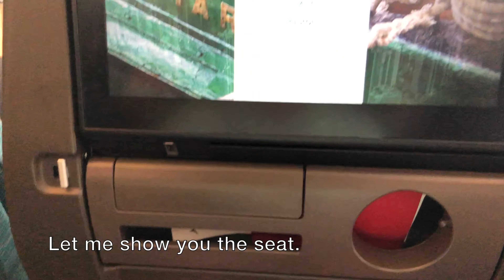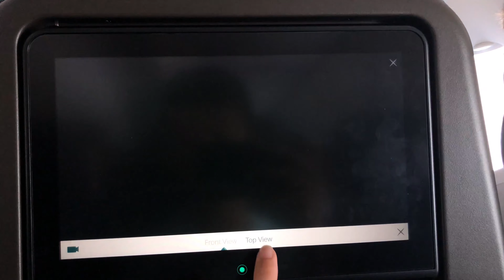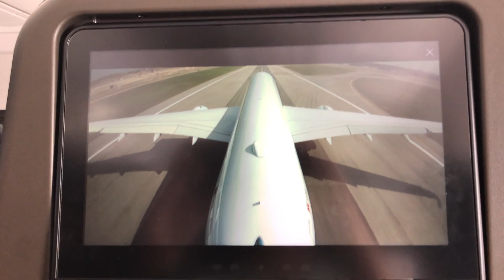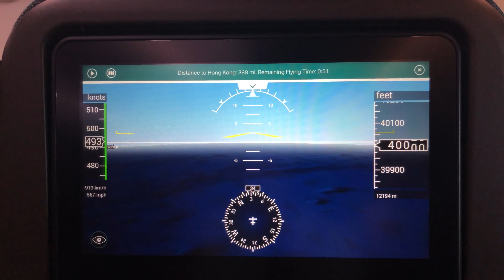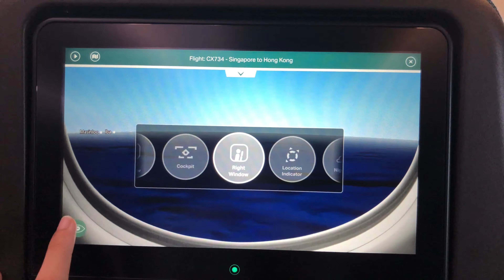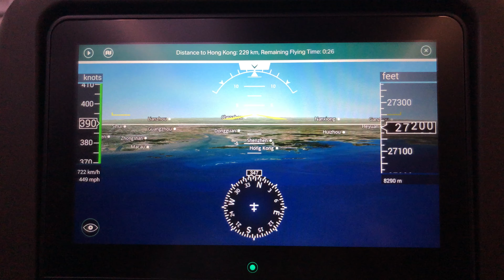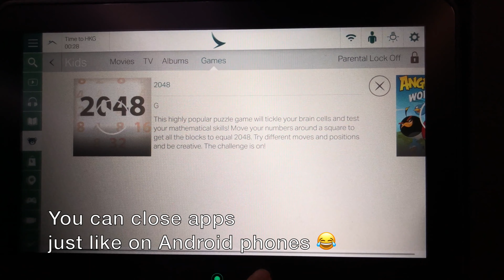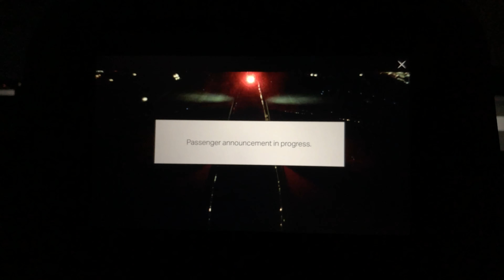My first Cathay Pacific A350 EXPERIENCE! | Ernest Aviation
This is my first time ever flying on Cathay Pacific’s A350. Hope you all enjoy this video!

FLIGHT INFORMATION
Airline: Cathay Pacific Airways
Aircraft: Airbus A350-1041
Aircraft age: 0.5 Years (June 2018)
Registration: B-LXC
Flight Number: CX734
Seat: 42J
From: Singapore Changi Airport
To: Hong Kong International Airport
Date: 2 Aug 2018

Equipment used: iPhone 8 Plus (4K at 60fps)

MUSIC
B3NJ4M1N - Good Morning [FreeBackgroundMusic]